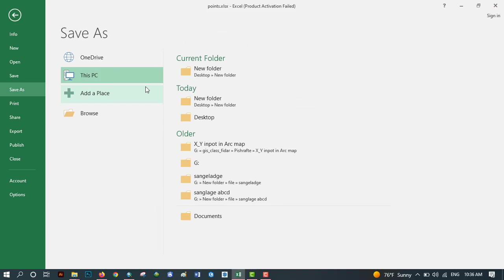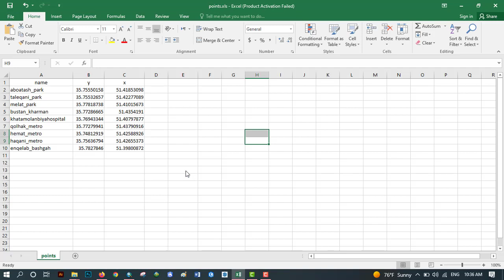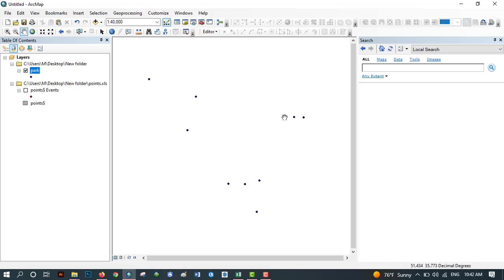تبدیل مختصات نقاط از اکسل به لایه نقطه ای در آرک جی آی اس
در این ویدیو یاد می گیریم چطوری مختصات نقاط رو از یک فایل اکسل وارد آرک جی آی اس کنیم و دیتاهارو بر روی نقشه هامون مشاهده کنیم. هر سوالی هم داشتید در زیر همین پست ازمون بپرسید